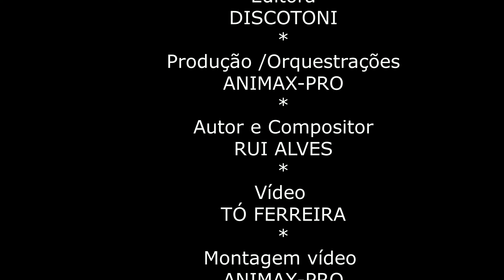Tó Ferreira - JOÃO BAIÃO, Rei da animação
CD 2021 Tó Ferreira
Edição Discotoni
Música e letra: Rui Alves
Orquestrações: Rui Alves
Produção: Animax-pro - Castelo Branco  PT